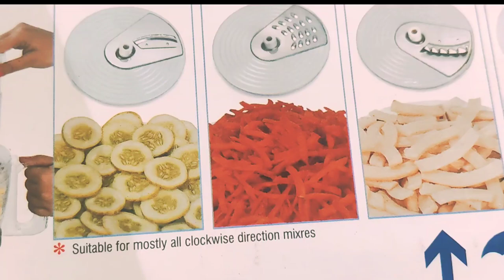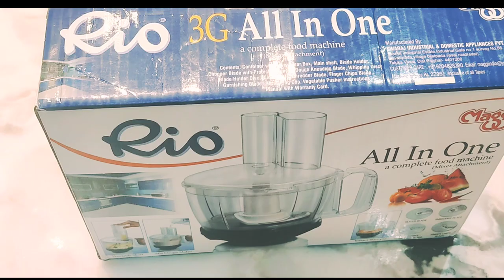Meggi rio 3G all in one food processor review/ best chopper, shredder,slicer in India 2023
azah menstrual cup buying link-

paneer maker mould link-

Amazon product link is given below 👇

no.1- rotating tray
no.2- toilet seat lifters
no.3-travelling glass
no.4- poppit
no.5- utensil drying basket
no.6- drain basket
no.7- microfiber cloth

product amazon link given below 👇
no.1-wireless chopper
no 2-soap pump sponge
no.3-18 PC sealer clips set
no.4-mini selling machine
no.5-oven sillicon clips

no.6-torbo flex
no.7-sillicon funnel set of 2
no.8-sillicon lid set of 6
no.9-elastic hair rubber band set of 10
no.10- multifunction window glass cleaning brush
no 11-wall mounted toilet brush

no.12-sillicone coster

my samsung smart microwave oven
my vinod kadai
my vinod triply cooker 2 l
my all play list links are-
Amazon haul
which tiffin box is good for office
which tiffin box is good for hot food
which lunch box is keeps food hot in India
which meterial is best for tiffin box
borosil hot and fresh lunch box
borosil hot n fresh lunch box 2 containers
borosil hot and fresh lunch box review
borosil carry fresh insulated Lunch Box set of 2
hot lunch box for office
borosil hydra lunch box set of 2
w
vaya tiffin box or borosil tiffin box